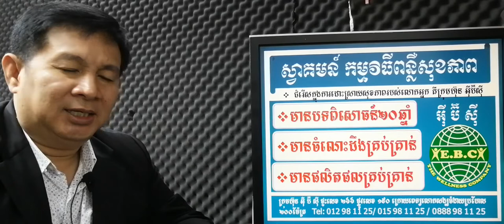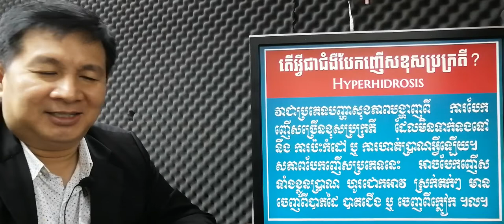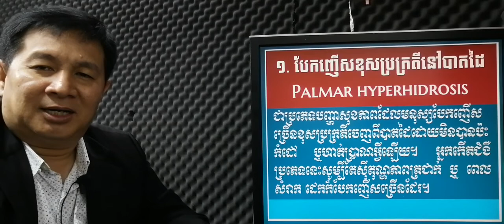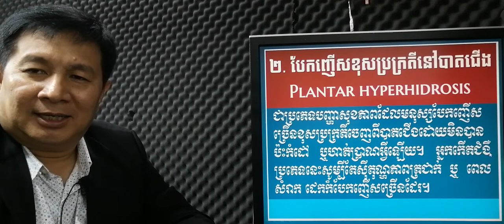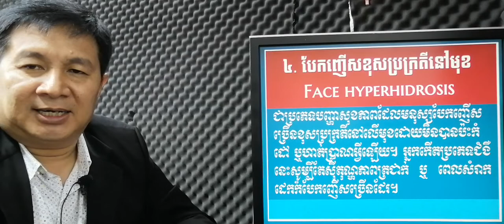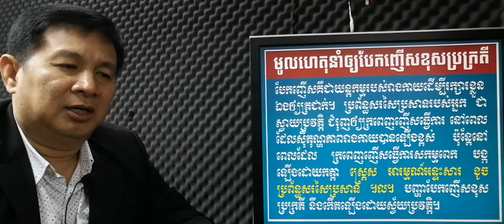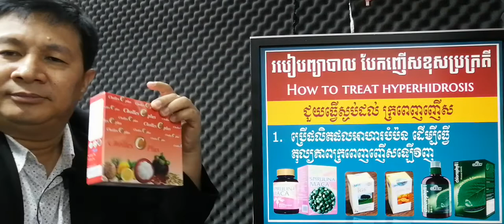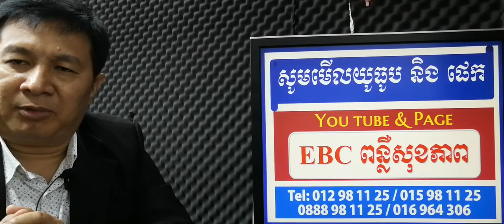EBC ពន្លឺសុខភាព - បែកញើសខុសប្រក្រតី Hyperhidrosis - English (Pang Leehouv)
បែកញើសខុសប្រក្រតី Hyperhidrosis ពន្យល់បកស្រាយដោយលោកគ្រូ ប៉ាង លីហ៊ៅ (Pang Leehouv) តំណាងក្រុមហ៊ុន អ៊ីប៊ីស៊ី (EBC)